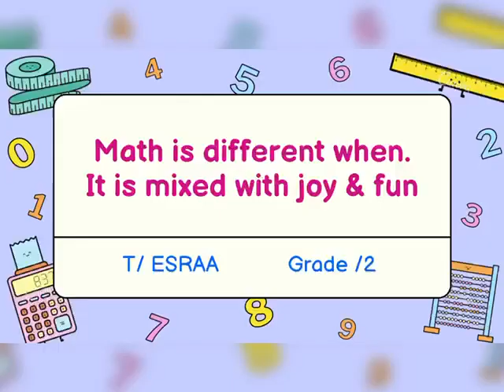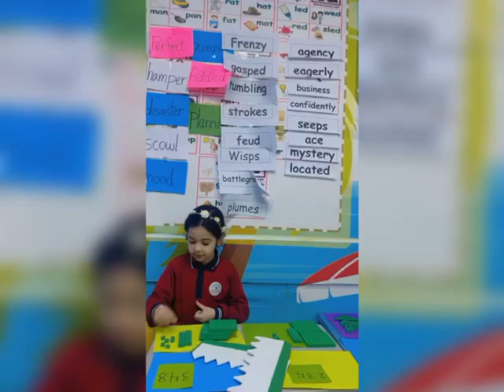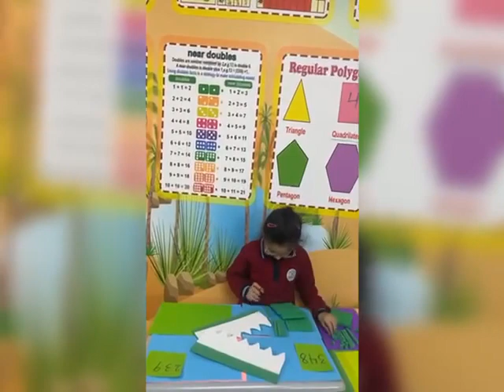Reema_International_School Grade 2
Math is different when it is mixed with JOY & FUN
Grade 2